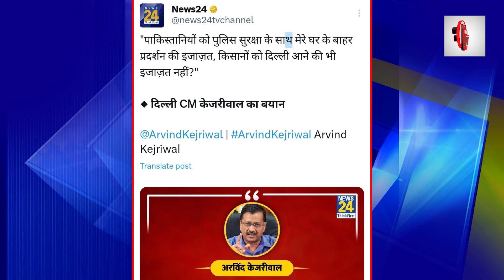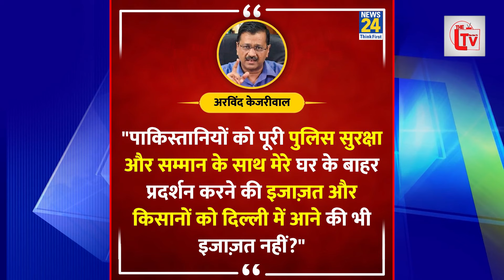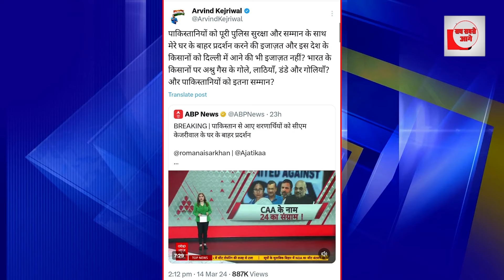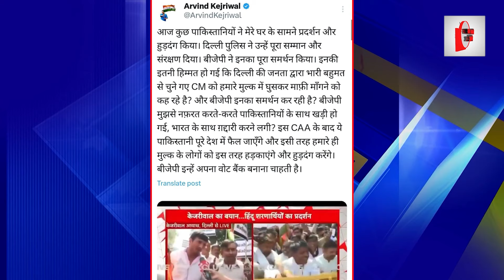BJP के समर्थन में पाकिस्तानियों की रैली?सड़कों पर हुआ उत्पात!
जिन पाकिस्तानियों को विपक्ष से जोड़कर लोगों को बरगलाने का काम बीजेपी करती थी अब उसी बीजेपी के समर्थन में पाकिस्तानियों ने भारत में रैली निकाल डाली। दिल्ली के विभिन्न हिस्सों में रहने वाले पाकिस्तान से आए शरणार्थियों ने गुरुवार को मुख्यमंत्री अरविंद केजरीवाल के सिविल लाइंस स्थित आवास के पास विरोध प्रदर्शन किया। साथ ही नागरिकता (संशोधन) अधिनियम (सीएए) को लेकर प्रेस कॉन्फ्रेंस में उन्हें लेकर दिए गए बयानों पर उनसे माफी की मांग की। प्रदर्शनकारी चंदगीराम अखाड़े के पास एकत्र हुए और केजरीवाल के बंगले की ओर मार्च करने का प्रयास किया, लेकिन पुलिस ने उन्हें रोक दिया।प्रदर्शनकारियों ने कहा कि केजरीवाल को सीएए और शरणार्थियों के खिलाफ अपने बयान वापस लेकर माफी मांगनी चाहिए। प्रदर्शनकारियों में से एक पंजूराम ने कहा, 'नरेंद्र मोदी सरकार हमें नागरिकता दे रही है जबकि केजरीवाल पूछ रहे हैं कि हमें नौकरी और घर कौन देगा। वह हमारा दर्द नहीं समझते।' सीएम आवास के बाहर विरोध प्रदर्शन में रोहिणी, आदर्श नगर, सिग्नेचर ब्रिज के पास और मजनू का टीला में रहने वाले हिंदू और सिख शरणार्थियों ने हिस्सा लिया।